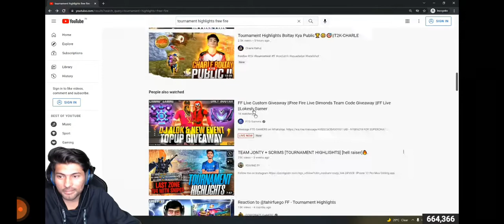SKYLORD LIVE 9th FEB OP REACTION 🕶💝💙